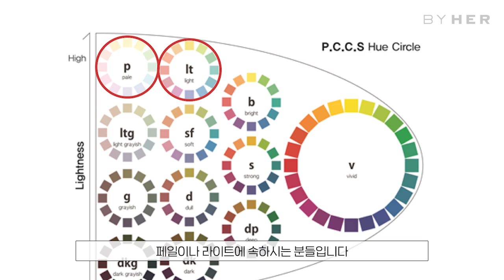라이트톤 모두 모여라!💛 봄라이트? 여름라이트? 구별법! 특징?🤭 팽대표가 모두 알려드림..⭐️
안녕하세요. 팽대표입니다.💛
다들 주말 잘 보내고 계신가요?☺️

오늘은 퍼스널펄러보다 중요한 톤(TONE)!🤩
두 번째 시리즈 '라이트톤'편을 가지고 왔습니다.
특히 라이트는 봄 라이트, 여름 라이트이신 분들이 많이 헷갈려 하시는 부분인데요.🧝🏻‍♀️ 영상을 통해 왜 헷갈렸는지 세부적인 이유에 대해 알아보도록 하겠습니다. 이번 톤 시리즈! 많이 사랑해주시길 바라며 다음 주에 또 만나요~🧚‍♀️

감사합니다.🙏🏻
▼ 팽대표에게 퍼스널컬러 진단이 받고싶다면?!